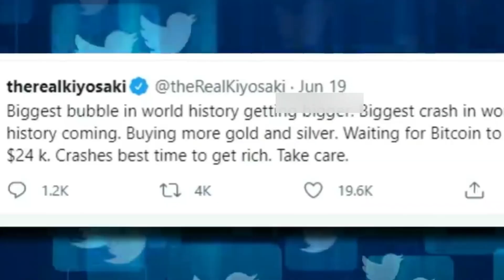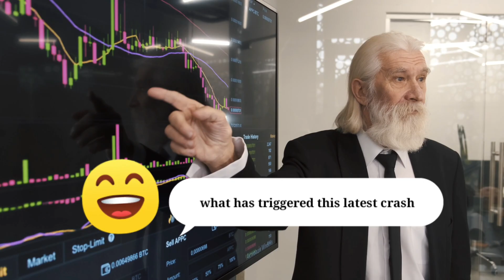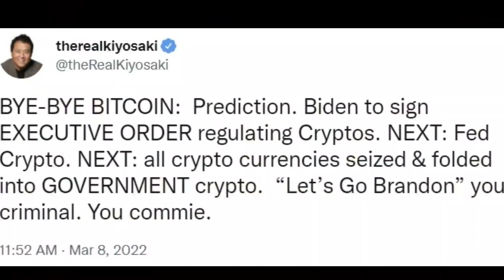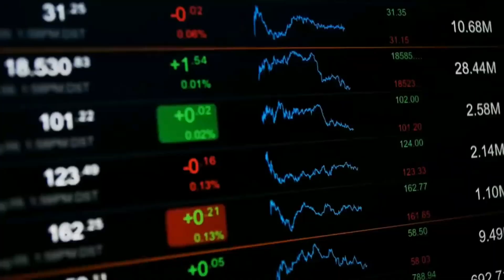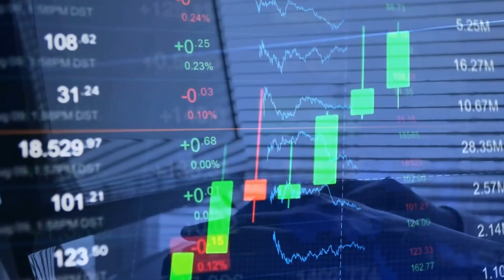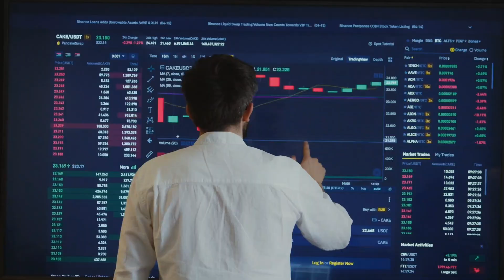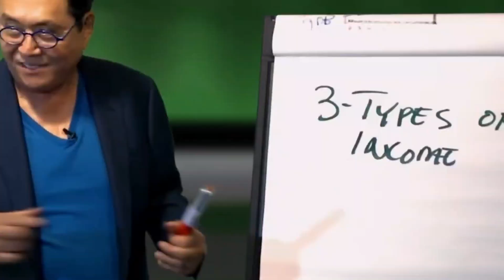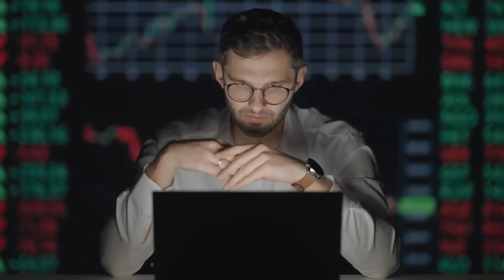Robert Kiyosaki This ENTIRE Crypto Bubble Is About To Collapse!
All major cryptocurrencies have been trading in the red lately, with the fall testing even long-term investors. Here we will explain what has triggered this latest crash.
The cryptocurrency market is plunging to a new low every day. Bitcoin the world's largest cryptocurrency is at its 18-month low, plunging to $20,407 up to June 15. It is down by around 60 per cent so far this year. Meanwhile, the second largest crypto Ethereum is from over 25 per cent to $1,040.
The Global crypto market has shrunk from $1.02 trillion to $983.73 billion an 11 per cent decrease, according to CoinMarket Cap.
It all started after The Luna-Terra fiasco.
It was an event that has served consequences for not only its investors but the crypto ecosystem at large. Many investors lost their entire life savings.
recently, Kiyosaki has been bullish on bitcoin. He often recommended buying gold silver and bitcoin as a hedge against inflation.
However, he tweeted Tuesday morning that he expects the U.S. government to seize all cryptocurrencies.
He explained that after President Biden signed executive order regulating cryptocurrencies, the next step would be to launch a “Fed Crypto”
After that, he believes that all crypto will be seized
and folded into government crypto. “Bye-bye bitcoin,” he wrote.
Kiyosaki's crypto prediction has been heavily criticized by the community of crypto, with many people stressing that he should have waited to see what’s actually in the executive order before speculating recklessly on it.
Do the people are going to be homeless? What do you think about it let us know?  The situation is critical Kiyosaki's words are too harsh for the investors and people who are depressed about the fall. Will it survive the crash??
On June 22 The Slump was trigged by The Celcius Network, a major US cryptocurrency lending company, after it froze withdrawals and transfers, citing “extreme” conditions.